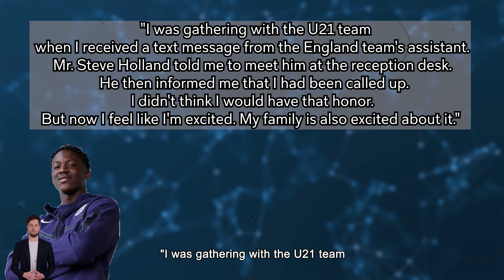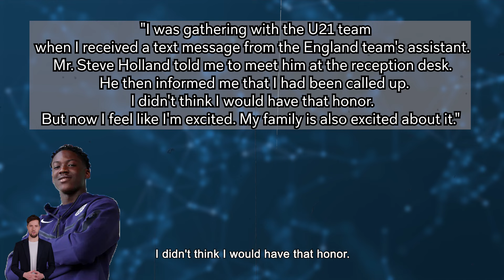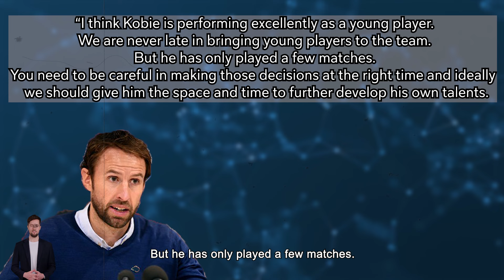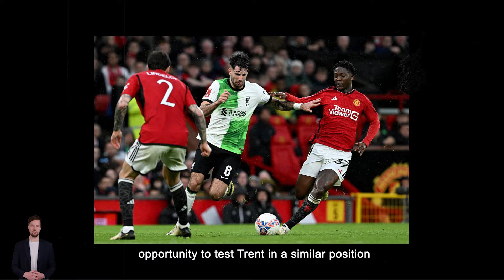Kobbie Mainoo Summoned to England Squad | Football News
Love soccer? Stay in the loop with our daily news updates.